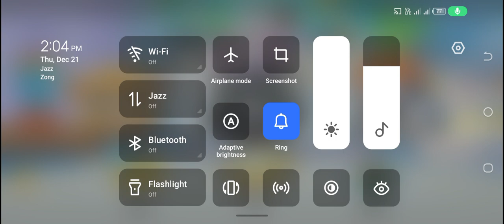my talking tom2 my talking angles and family and new episode 48 season 1 2 3 4 5 best friend